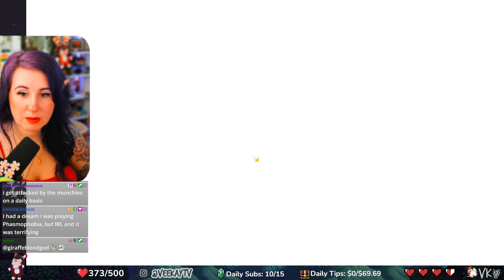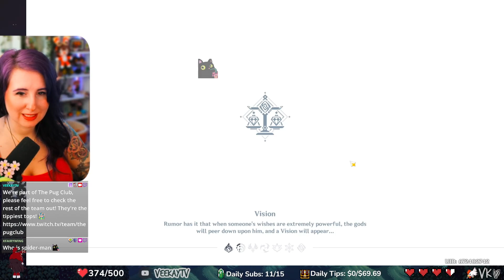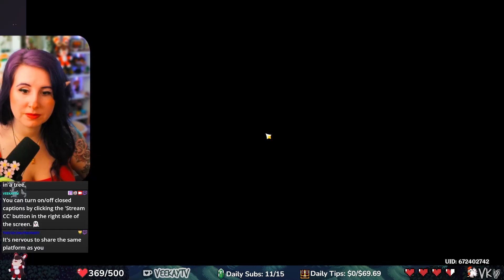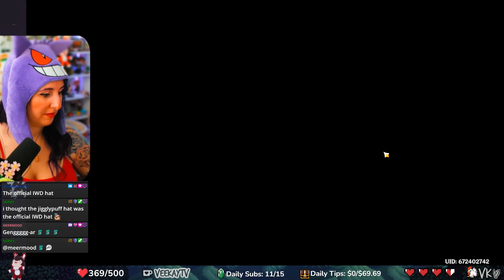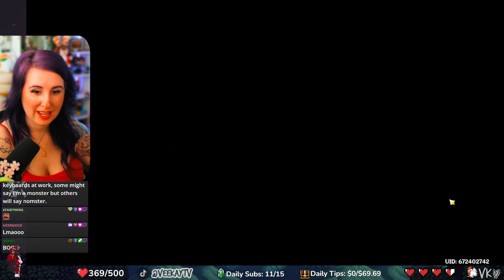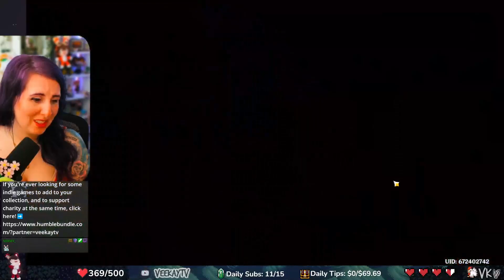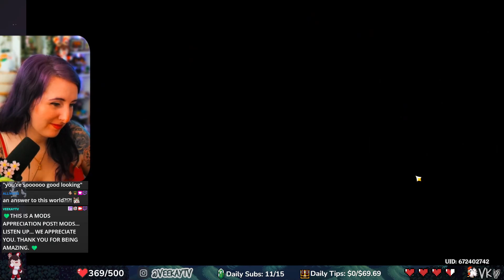Genshin Impact - Unlocked Story: Ganyu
This is from a Twitch Vod of my playthrough of Genshin Impact!
Vod 15 -  Unlocking Ganyu's story!
♡ Expand me ♡

❤ Follow Me ❤
• Twitch [Live Mon, Wed, Thur, Fri 9:30am/et]